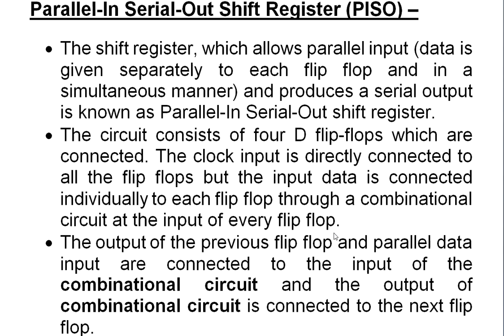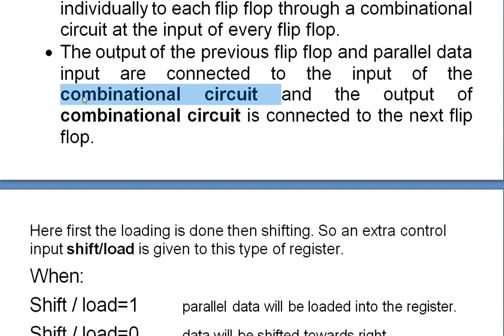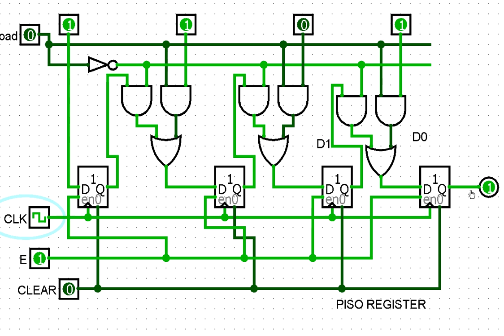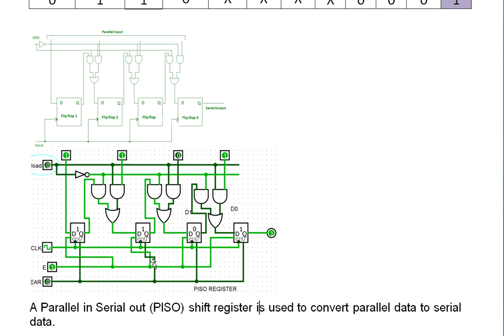MD_COMS_XII_PISO REGISTER